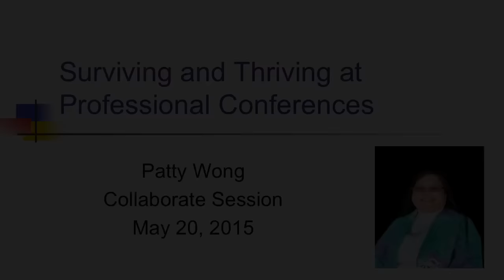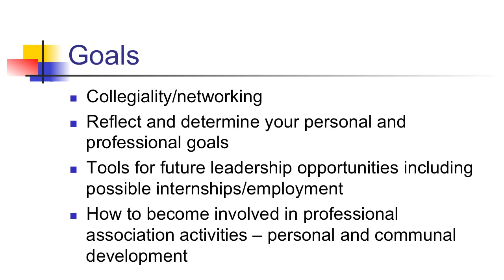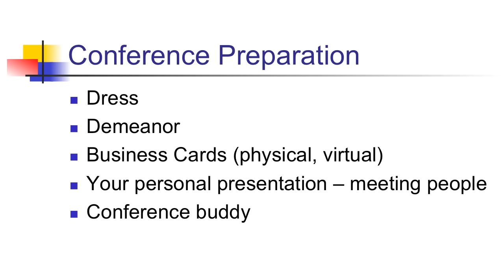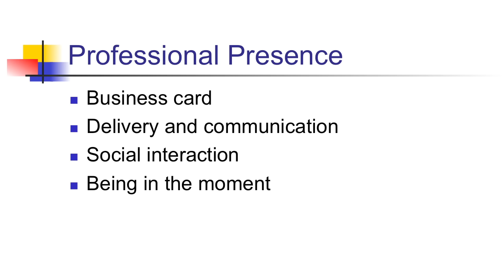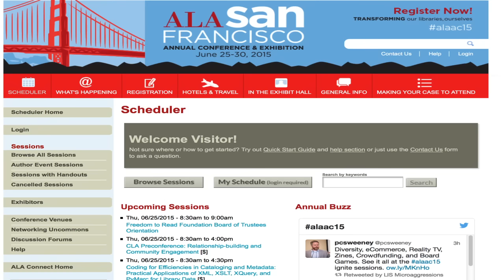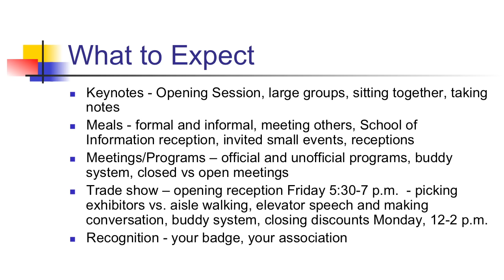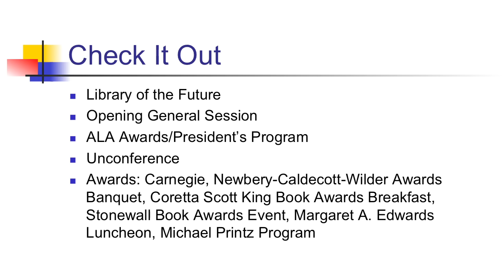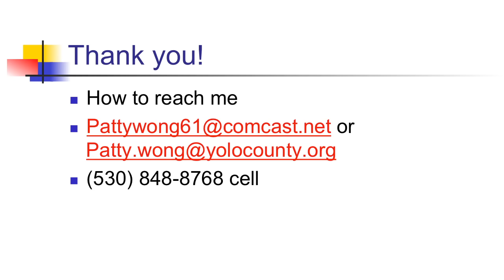Surviving and Thriving at Professional Conferences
Abstract:
Concerned about attending your first (or your next) large professional conference? You don’t need to be overwhelmed, exhausted, or miss out on the events and presentations of most interest to you.

Come learn from librarian extraordinaire Patty Wong as she presents her tips and tricks for remaining cool, calm, and efficient at a professional conference. Patty will explain how to select your programs and plan your time, prepare your own business cards, make the most of the exhibits, network like a champion, and much, much more as she helps you maximize the opportunities offered and really enjoy your next big conference.

Biography:
Patricia "Patty" Wong is currently County Librarian/Chief Archivist for Yolo County Library and received her MLIS from UC Berkeley in 1984. Her work in managing change, cultural diversity, youth development, developing joint ventures and collaborations between public libraries and community agencies, and fundraising has been published in a number of journals, conference proceedings and edited collections.

Ms. Wong has worked as a school librarian, children's librarian, cataloger, and special librarian in addition to her public lilbrary service. She provides continuing education for public library practitioners at conferences  of the American Library Association, and those conducted by the California State Library, and elsewhere. She also provides organizational development and leadership training to employees at Yolo County and is involved on several local and regional library and community boards.

Ms. Wong is active in the American Library Association, serving in several voluntary governance positions including the Executive Board.  She was awarded the 2013 California Library Association Member of the Year Award, one of the 2012 WISE Faculty of the Year Awards.  2012 ALA Equality Award, 2012 SLIS Instructor of the Year Award,  2010 Woman of the Year by California Senate District 5 (Wolk) and one of the top 50 Library Journal Movers and Shakers for 2007.